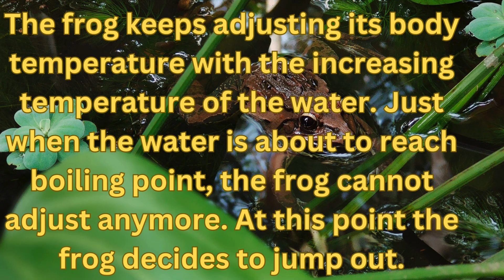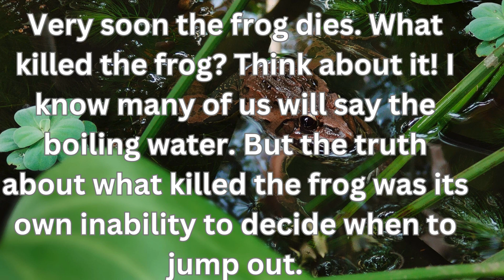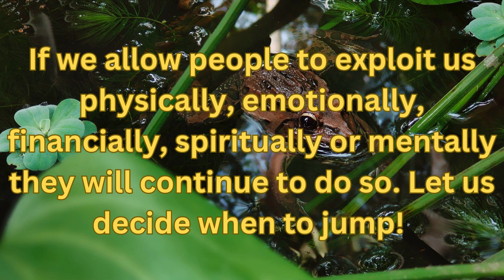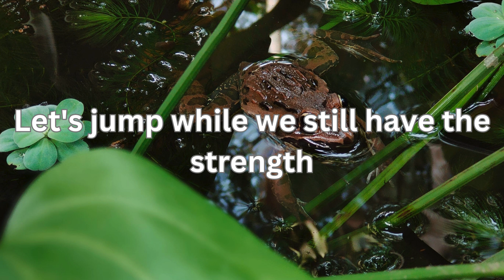Motivational Story |Timing Is Important |Learn To Respond Not React |Lessonable Story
@Motivation Madness